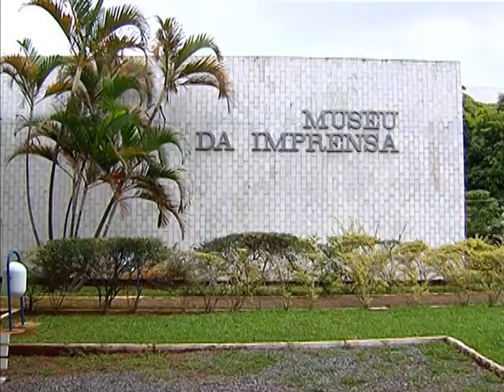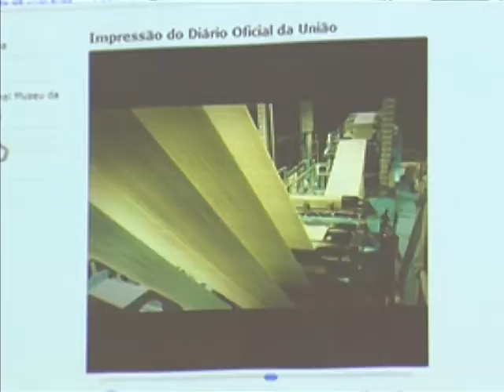Museu da Imprensa Nacional permite visita ao acervo via internet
NBR NOTÍCIAS -- 28.02.14: A partir de agora, é possível conhecer, pela internet, a história da Imprensa Nacional. O passeio virtual mostra dois espaços com diversas peças em exposição. Além dos recursos visuais com alta definição; existem vários textos com informações sobre o acervo, muitas fotos e também vídeos. A tecnologia permite, inclusive, o internauta se aproximar das peças do museu. O museu da Imprensa Nacional recebe por ano, cerca de cinco mil visitas presenciais. Com a visita virtual, a expectativa é que o número de curiosos aumente. A visita pode ser feita pelo portal.in.gov.br.